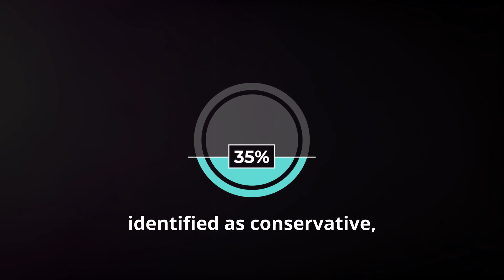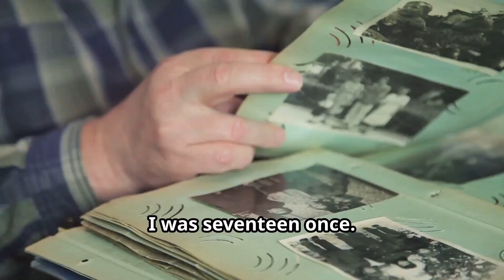Young Men Go MAGA, Young Girls Go Woke: What's Next?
Still having fun with some AI videos.